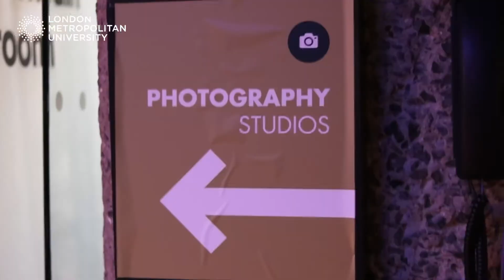Oladiemi Quadri – Digital Forensics and Cyber Security BSc (Hons)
Oladiemi Quadri, a Digital Forensics and Cyber Security BSc (Hons) graduate, reflects upon their time at London Met.